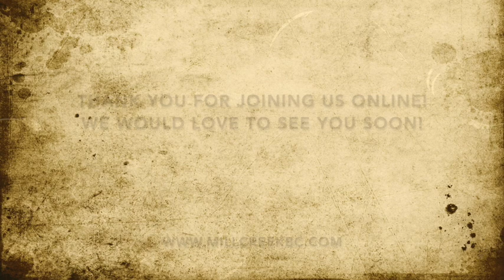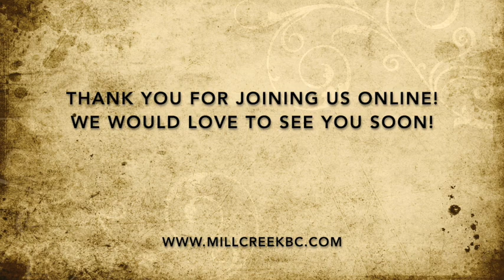Service from October 25, 2020: Pastor Bob Heatherington on 1 John 4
This video is Mill Creek Baptist Church Service from October 25, 2020: Pastor Bob Heatherington on 1 John 4